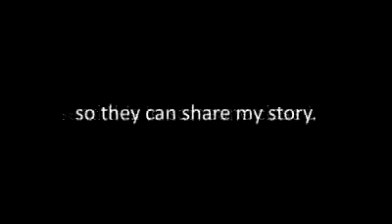happy valentines day 2014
valentines day